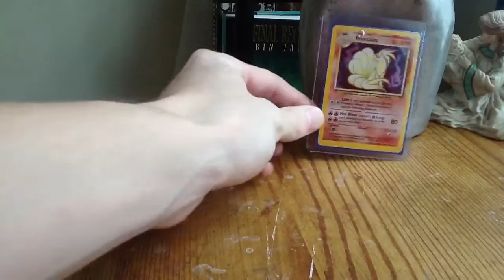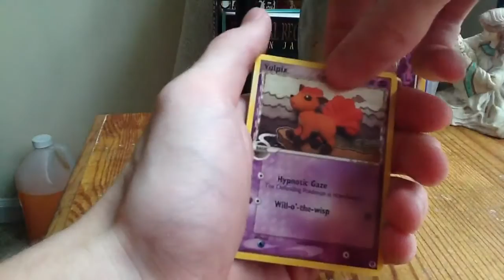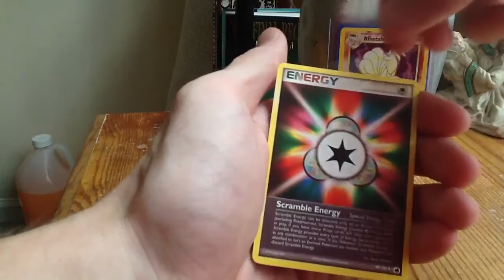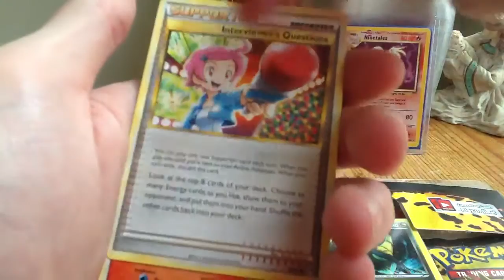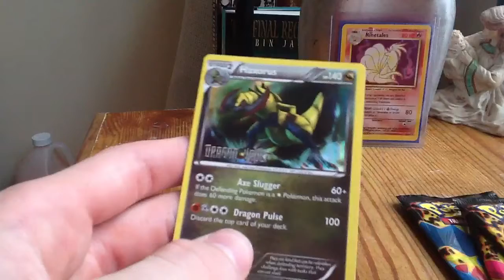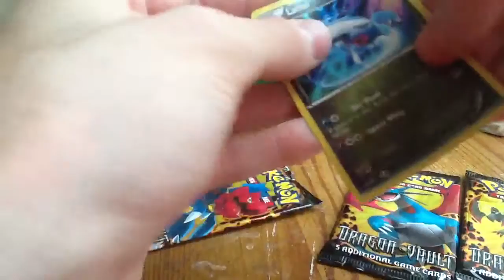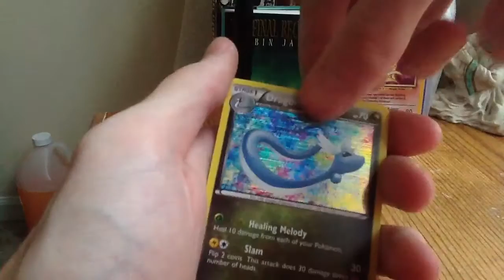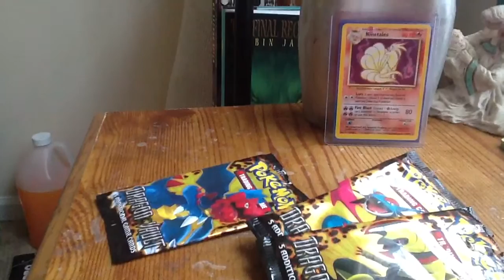Opening a Haxorus Dragon Vault Blister, Call of Legends and Dragon Frontiers packs. Awesome pulls!!!